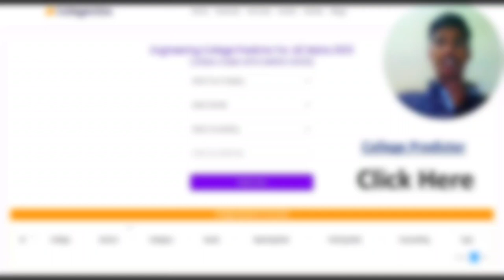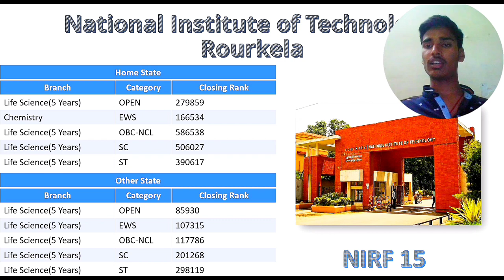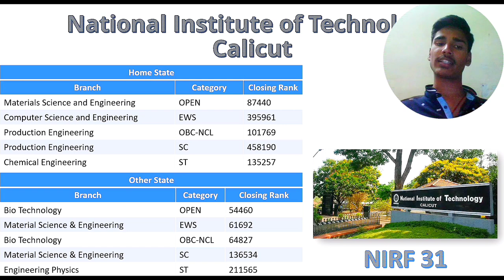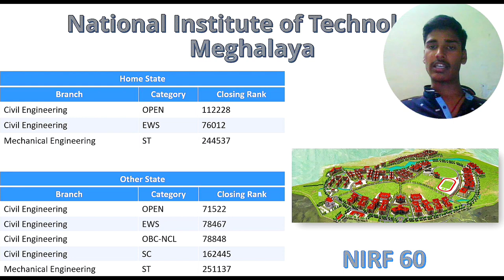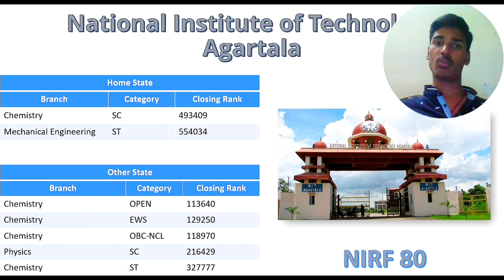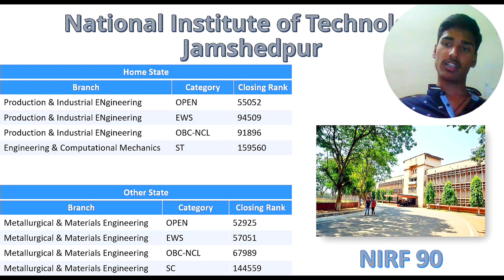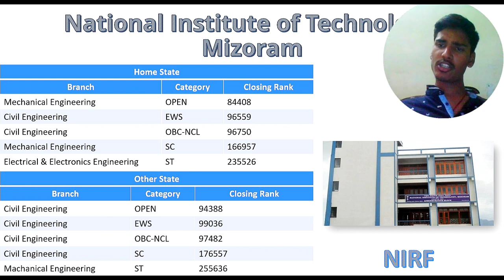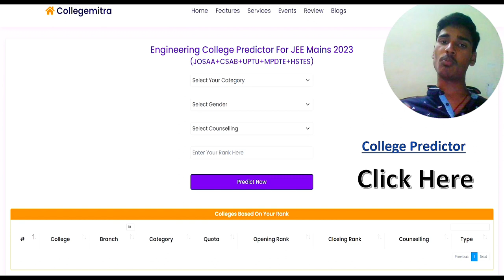All NIT Closing Rank | Category Wise | Home State | NIRF | Collegemitra 😁🔥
Our Premium Guidance For JOSAA+CSAB+College Level Counselling Only ₹599, Join Now👀🔥
OR

📌In this video I've explained about all nit you can get by josaa counselling, their closing rank and talked about NIRF ranking of the NIT. The Cutoff data is based upon CSAB counselling.